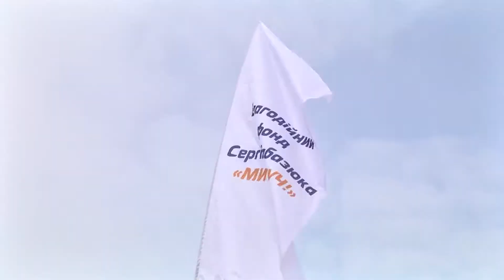Як у Волочиську «Масницю» зустрічали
У Волочиську прощалися із зимою. Народні гуляння з нагоди свята Масниці традиційно вирували посеред міста. Центральну площу перетворили на імпровізовану сцену. Артисти місцеві та запрошені зачаровували виконанням веснянок та вчили всіх охочих танців. Долучився до святкувань і благодійний фонд Сергія Лабазюка «Ми поруч».